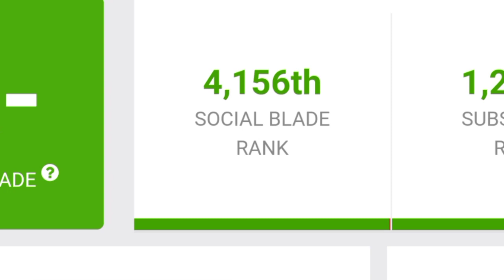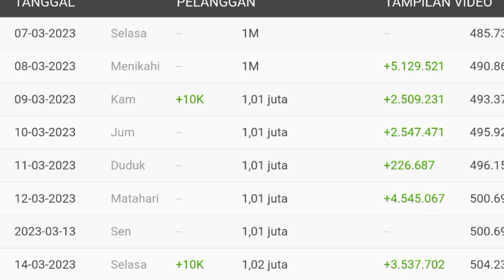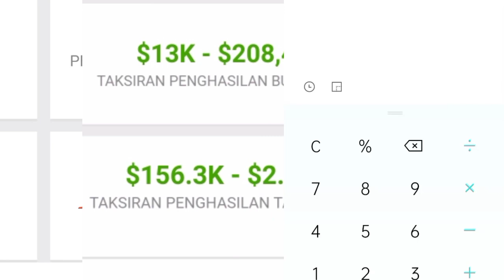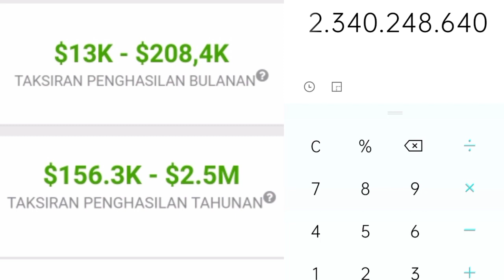Penggasilan Azka Cobuzier Dari Youtube